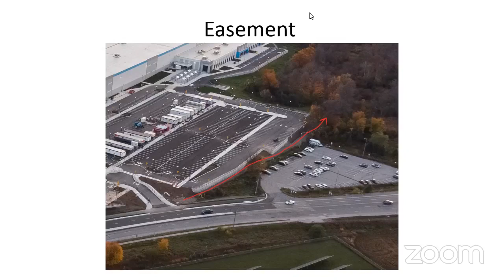SNGR Lands and Resources: Broccolini and Old Mill Rd Virtual Community Engagement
SNGR Lands and Resources: Broccolini and Old Mill Rd Virtual Community Engagement - February 12, 2024